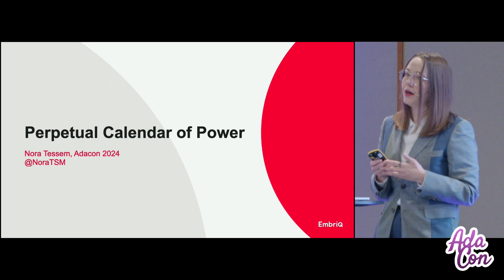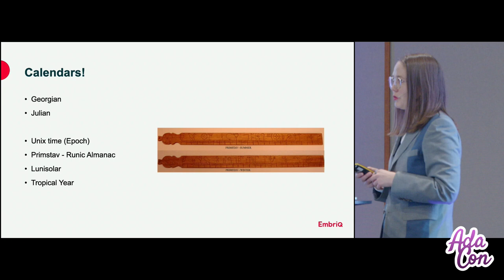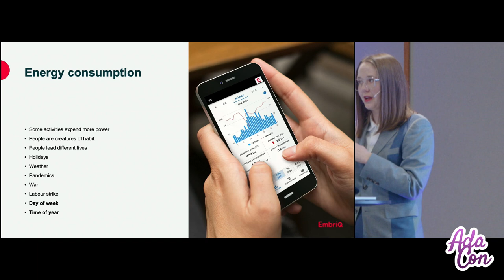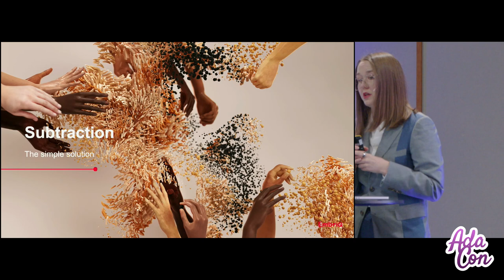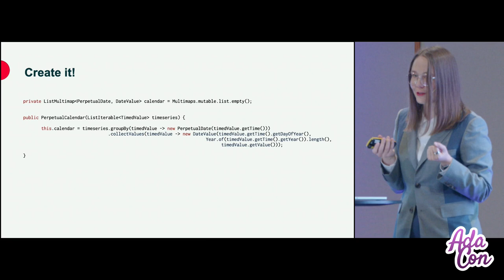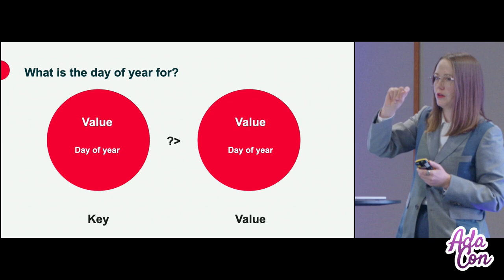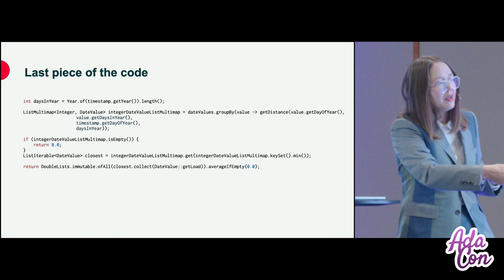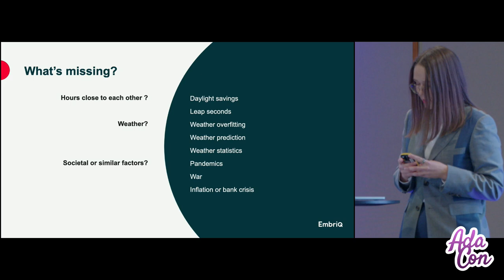Nora Tessem (they/them/she/her): Perpetual Calendar of Power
Using data structures and some math to build a calendar that can extrapolate past years' energy consumption into the future!

Nora Tessem (they/them/she/her)

Nora loves music, coffee, plants, and databases—perhaps in that order. She founded and organized the Oslo Code Club during her university years and even taught coding to children in Perugia, Italy, without knowing a word of Italian. These days, she’s busy bringing smart meter data to the cloud. For this year's presentation, she's looking back at a past project; creating a Swiss Army knife of a simulation tool for power grid planners.